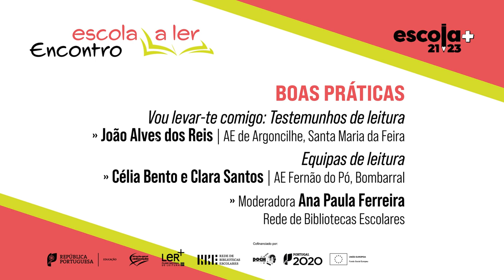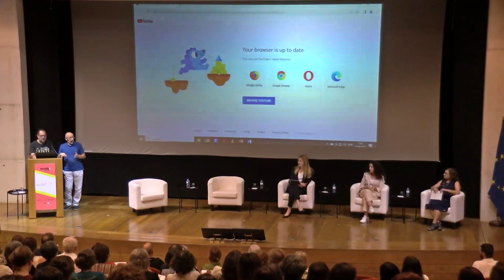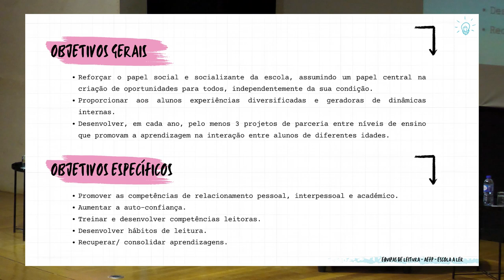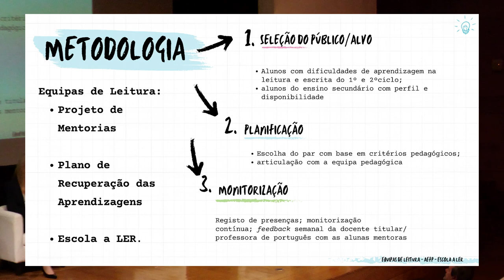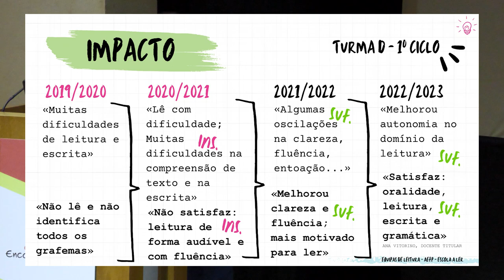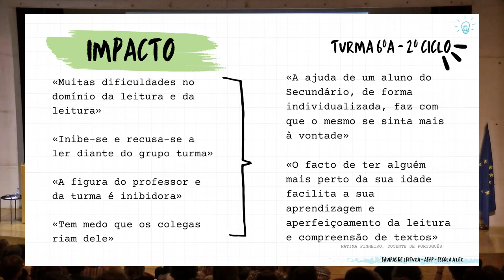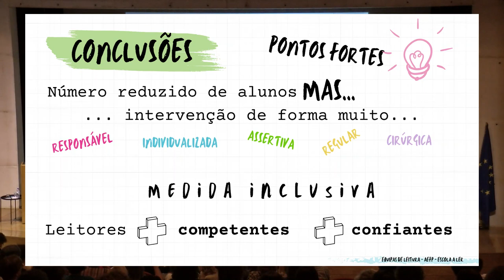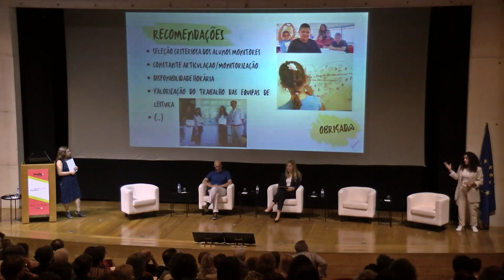Encontro Escola a Ler: Boas Práticas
Boas Práticas:
Vou levar-te comigo: Testemunhos de leitura
João Alves dos Reis (AE de Argoncilhe, Santa Maria da Feira)
Equipas de leitura
Célia Bento e Clara Santos (AE Fernão do Pó, Bombarral)
Moderadora: Ana Paula Ferreira (Rede de Bibliotecas Escolares)